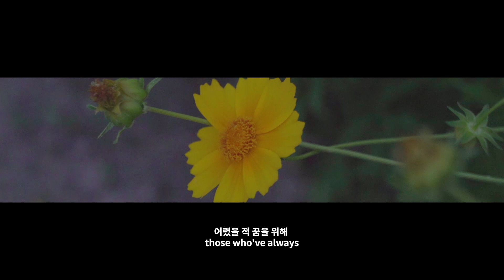Rocket Punch(로켓펀치) YUNKYOUNG’s Prologue